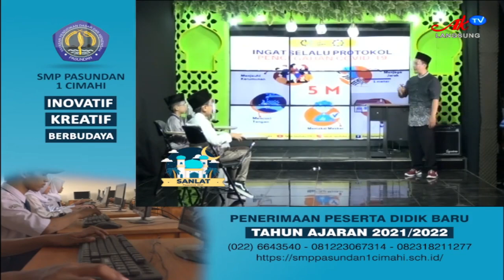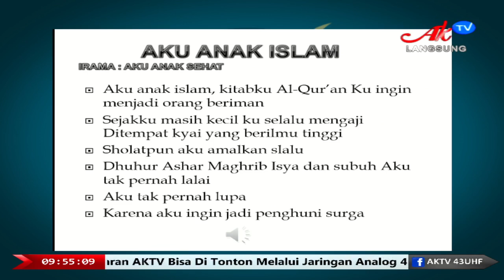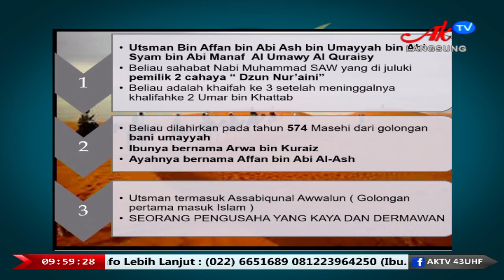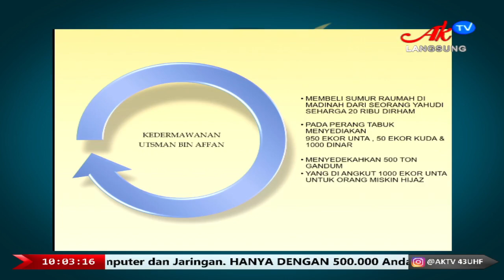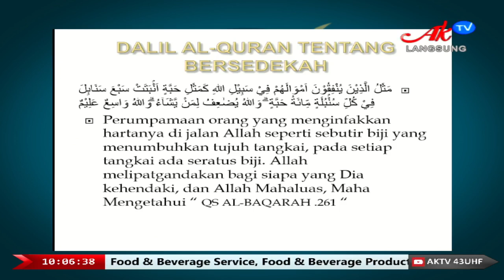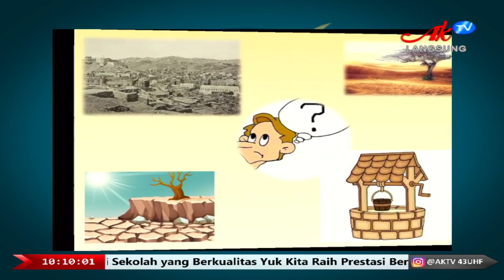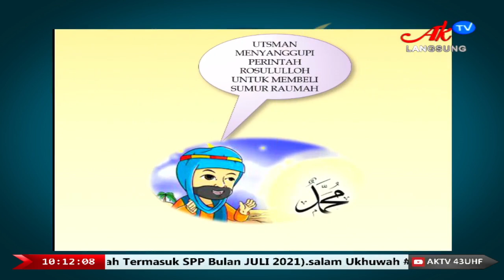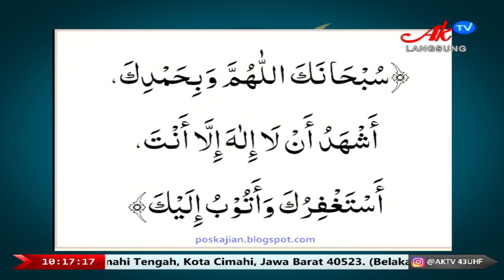SANLAT DI AKTV SD (KAMIS 06 MEI 2021) KELOMPOK 2